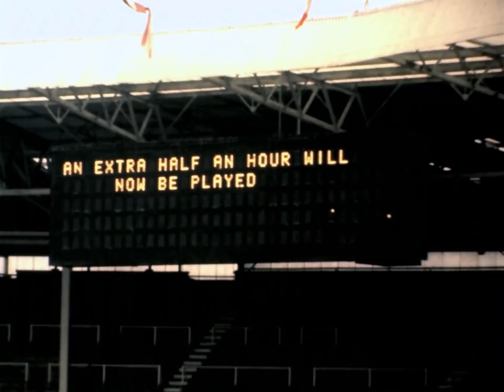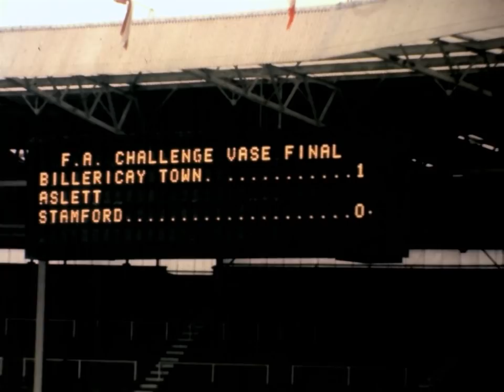1976 FA Vase Final (16mm Cine) Billericay Town v Stamford - no sound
The second Football Association Challenge Vase Final between Billericay Town FC and Stamford at The Empire Stadium, Wembley held on 10th April 1976. Billericay Town's Geoff Aslett scored the only goal on 99 minutes.